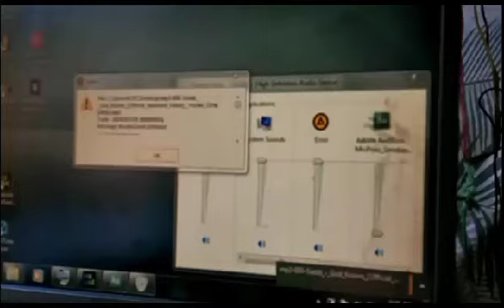Imaan - God Knows (Audio and Video) (Dir. Mr Praiz)